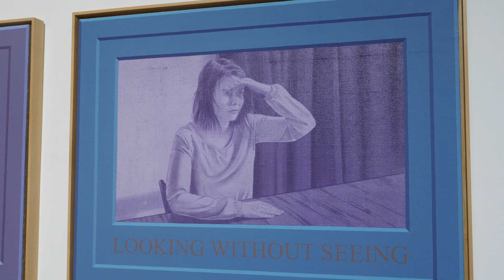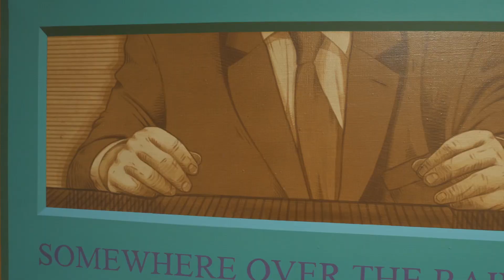Arkadiusz Karapuda w Miejskiej Galerii Sztuki w Zakopanem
25 listopada 2022 w Miejskiej Galerii Sztuki została otwarta wystawa Arkadiusza Karapudy ”…też prawda”. Wszystkich przybyłych gości przywitała dyrektorka galerii Lidia Rosińska-Podleśny, która przybliżyła życiorys artysty, nawiązała również do tytułu wystawy i stwierdzenia Ks. Józefa Tischnera, iż odnosząc się do tej prawdy, w typologii mamy do czynienia z czymś co mas sens, przede wszystkim jako element rozmowy, spotkania. Następnie głos zabrała kuratorka Katarzyna Kasia, podkreślając, iż przede wszystkim jest na tej wystawie prawda doskonałego warsztatu malarskiego, a prace Arkadiusza Karapudy stanowią wieloaspektową opowieść, skupiają odbiorcę na detalach, stwarzając efekt niewymagający żadnego dodatkowego tłumaczenia. Artysta odnosząc się do  prezentowanych w MGS prac, zaznaczył, iż malarskie kompozycje zawierają wycinek rzeczywistości, a zapisane w ramach obrazów komentarze o prawdach stanowią wielorakość interpretacji dla odbiorcy. W wernisażu uczestniczyła dyrektor Zakopiańskiego Centrum Kultury Beata Majcher.